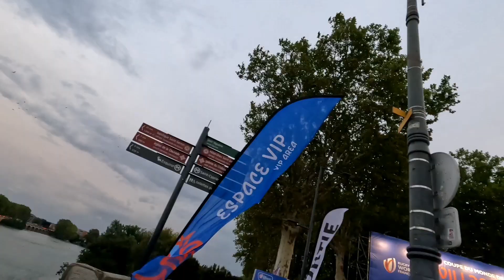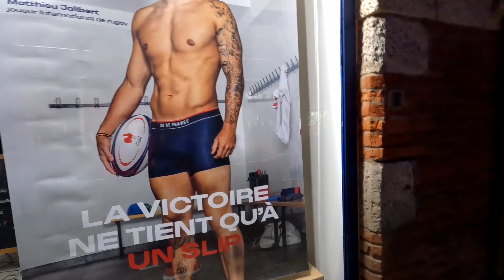نهر la Garonne وسط تولوز الرائعة